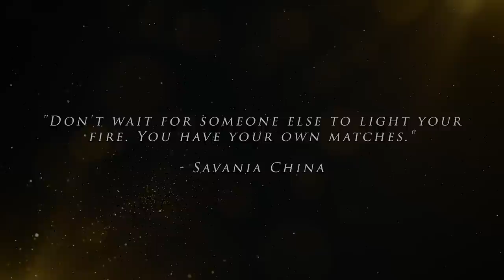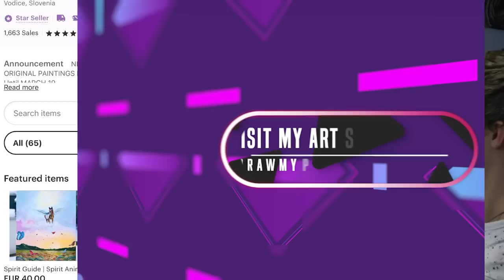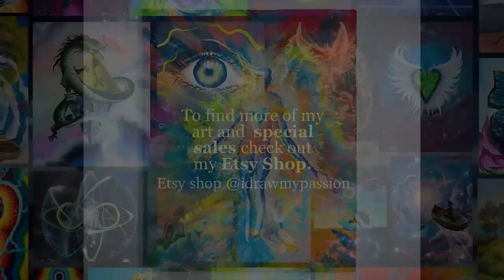They ARE NOT your friends!